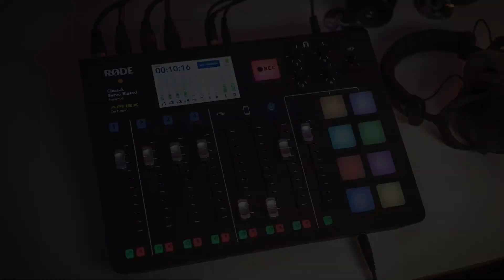RodeCaster Pro - Subtitulado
Video introductorio al RodeCaster Pro - Subtitulado